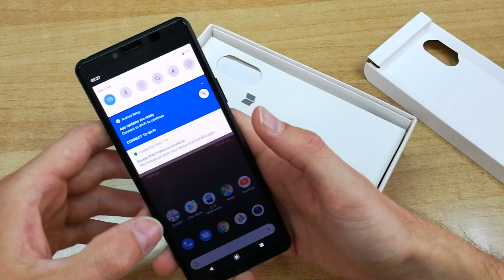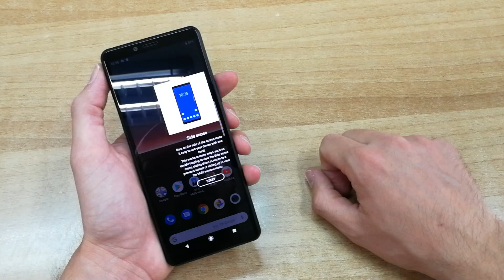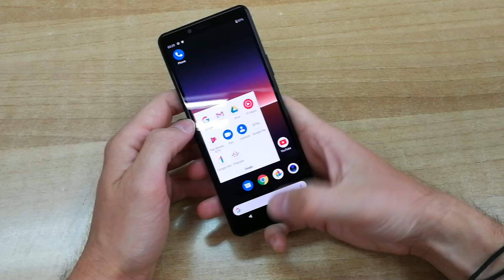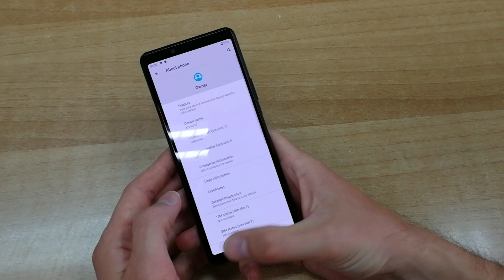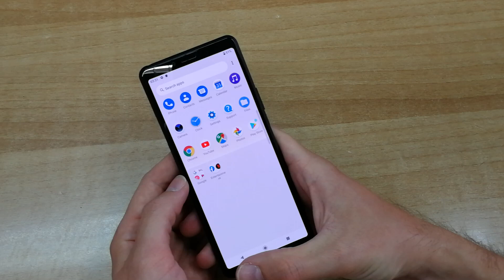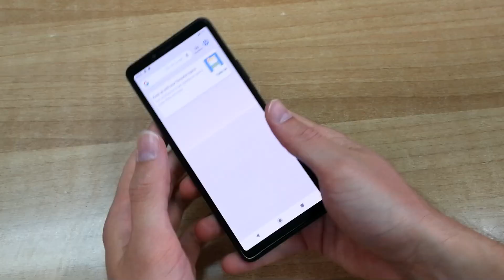Sony Xperia 10 II unboxing (Greek) | Myphone.gr